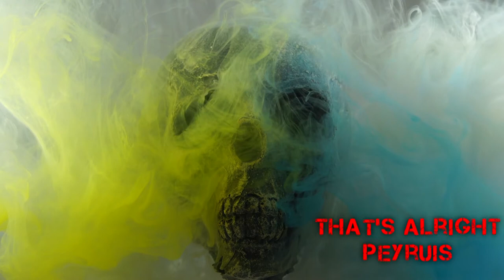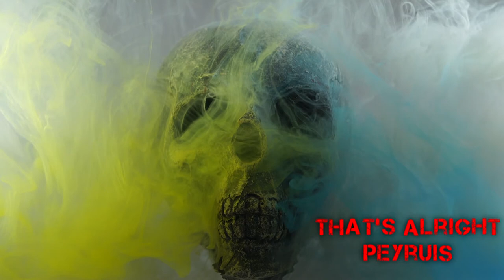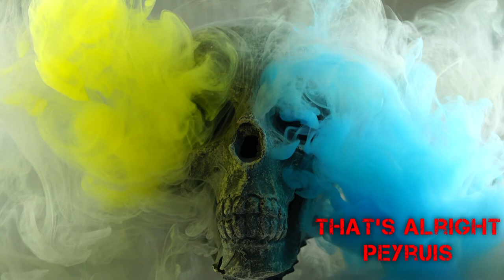That's Alright - Peyruis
🎵 Track Info:

Title: That's Alright by Peyruis